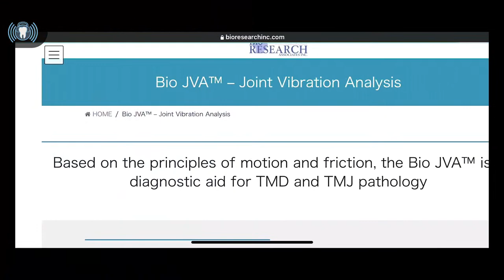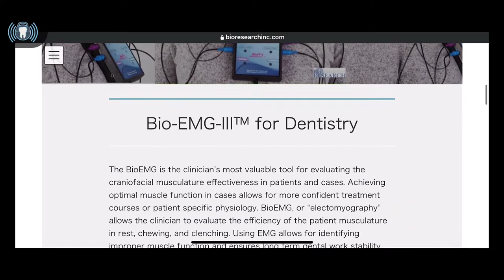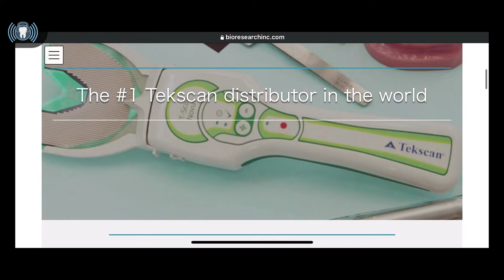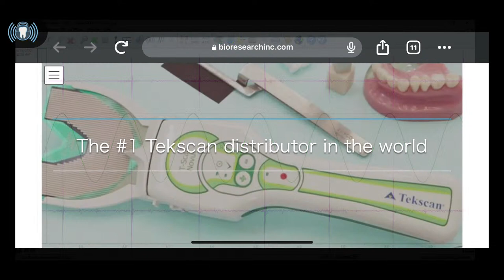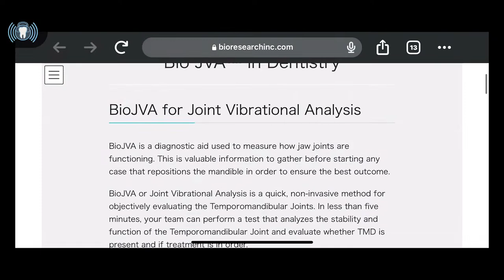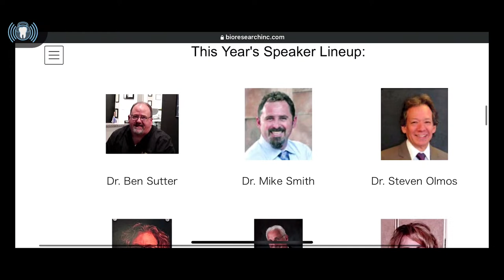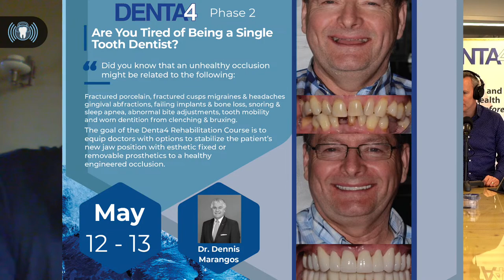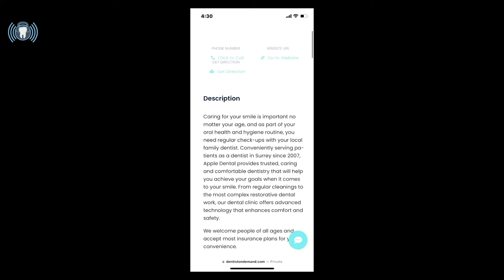Dental Bytes - ep. 81 "Knowledge + The Right Tools = Practice Growth"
In this episode, we will be discussing how coupling the knowledge base of DENTA4 with the right equipment from BioResearch can lead to practice growth and increased confidence for dentists in helping their patients.

We will be joined by industry experts Greg Kamyszek President BioResearch and David Neuber President Ocean Ceramics who will share their insights and experiences on the topic. Throughout the episode, we will explore the benefits of using the DENTA4 knowledge base and BioResearch equipment, and how they can work together to help dentists deliver better care to their patients.

DENTA4 Restorative Session - May 12-13

BioRESEARCH Summer Conference - June 15-17